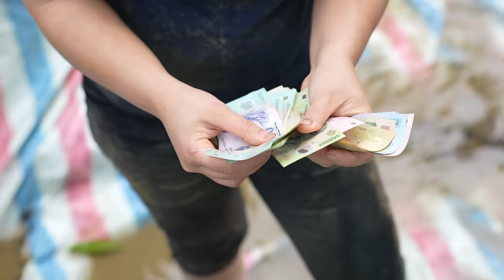Harvesting Golden Carp ( Fish ) to sell - Grilled fish - Cooking